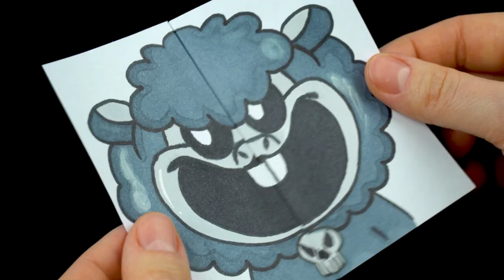Drawing & Paper Craft BABA CHOPS | NIGHTMARE CRITTERS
Join me for this exciting art demonstration where I create BABA CHOPS concept art piece! 🎨 Using my paper and markers, this speedpaint shows the detailed process of bringing this drawing to life with vibrant colors and intricate details. Its best time for fans Nightmare Critters🖤